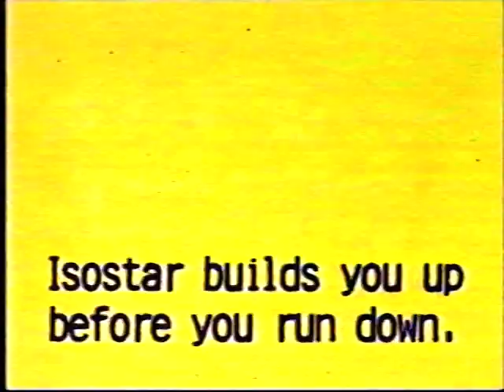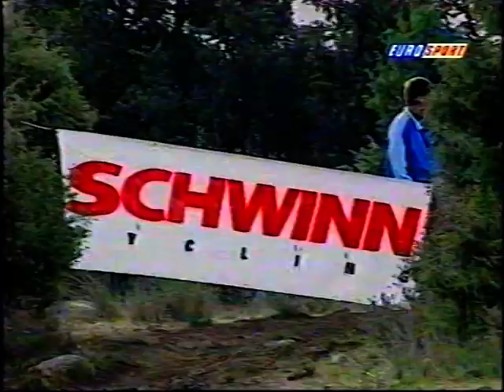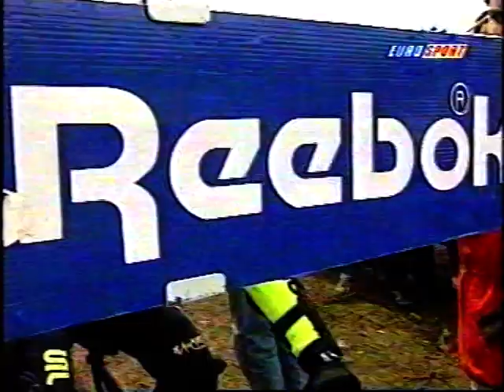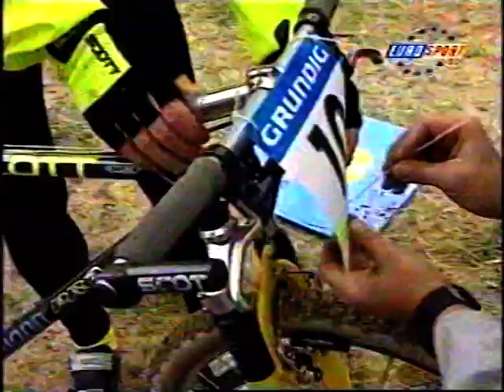1995 Grundig Mountain Bike World Cup Cross Country, Madrid, Spain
1995 Grundig Mountain Bike World Cup Cross Country, Madrid, Spain